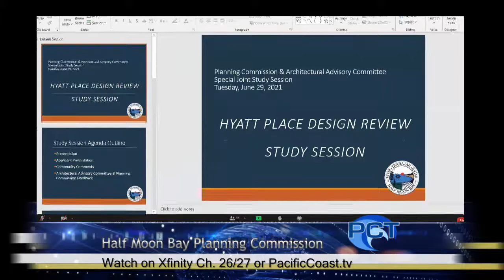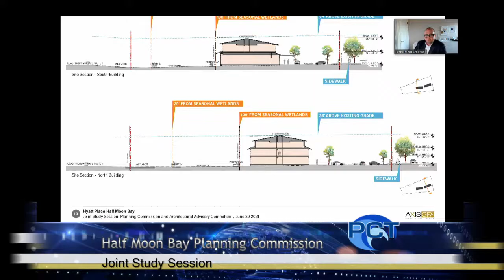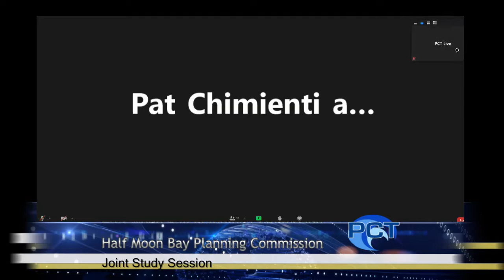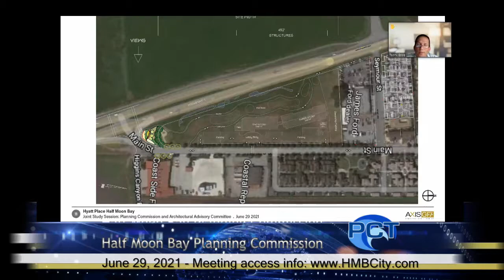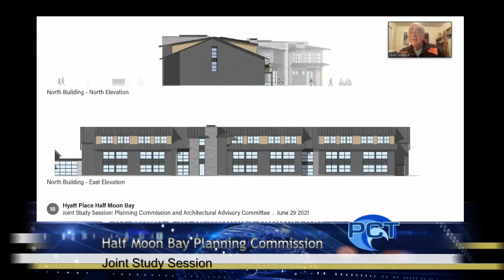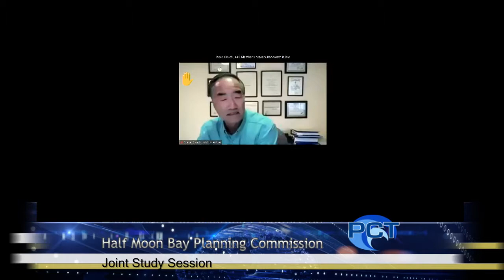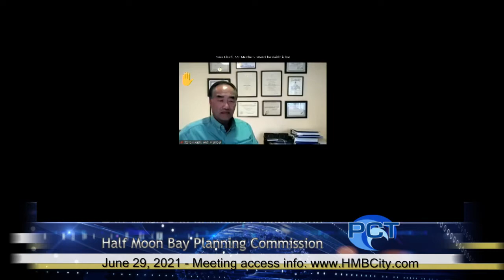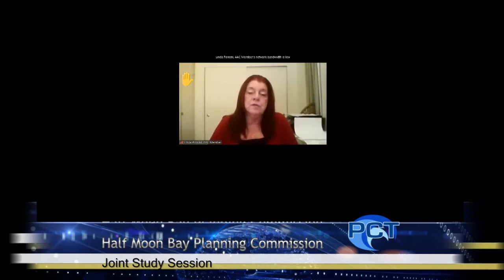HMBPC 6/29/21 - Half Moon Bay Planning Commission Meeting - June 29, 2021